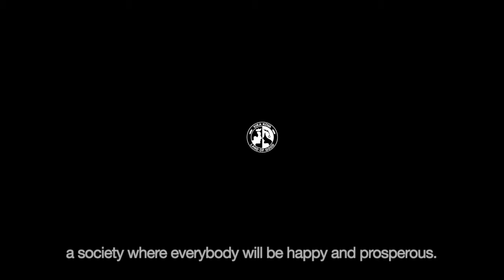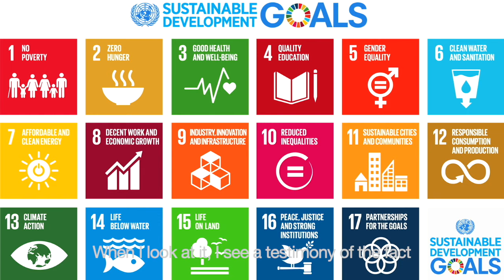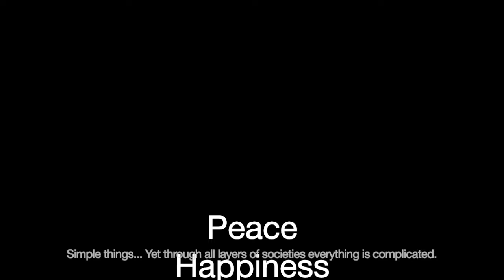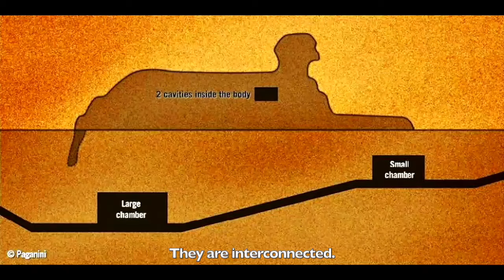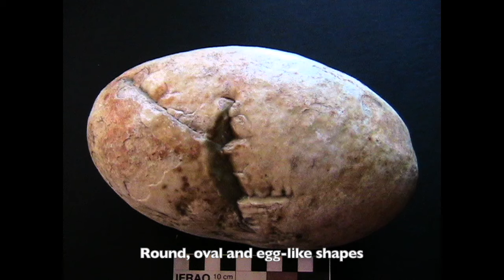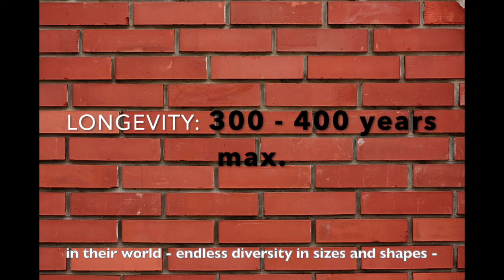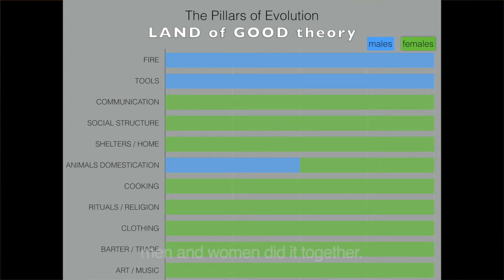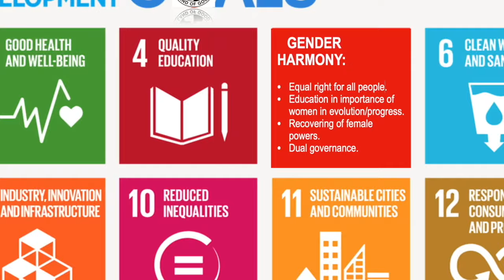New Society 'LAND of GOOD' by Viktoria Kova (with subtitles​)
Everybody wants to live in a better world.
But what is it, a 'better world'?
Vika Kova, a video- & multimedia artist, free thinker, and theorist, announces her theory of a happy-society.
She developed an artistic theoretical background of LAND of GOOD - a society where everybody will be happy and prosperous.

This 1st skype interview with Vika Kova is dedicated to the importance of gender-harmony, and the right foundation for the happy-society. The artist uncovers the role of women in the progress and history of humankind:  'Women did as much as men did. Why is it not in our history books?'.

This video is about:
LAND of GOOD - a new kind of social structure for everybody's prosperity, health and happiness.
and also about: Gender balance, gender harmony, gender blender, empowerment of women, feminism, male power, female power, a new society, alternative reality, the meaning of life, happiness, emotional development, emotional education, the role of women, the roles of men, the importance of women, progress, success, equality,  sustainable development goals, sustainable development, UN, successful society, prosperity for all, society, women, history, archeology, megalithic society, prehistoric society, megaliths, tunnels, underground cities, VR,   virtual reality, future, reality, system, alternative worlds, parallel realities, artist, art, social art, engaged art, video, video art, video artist, activist, activism, freethinker, theorist, doctrine.